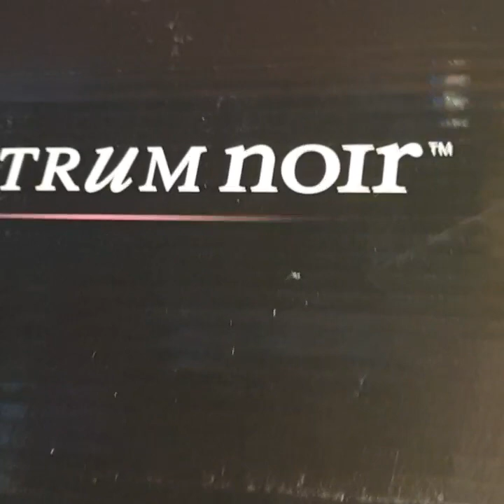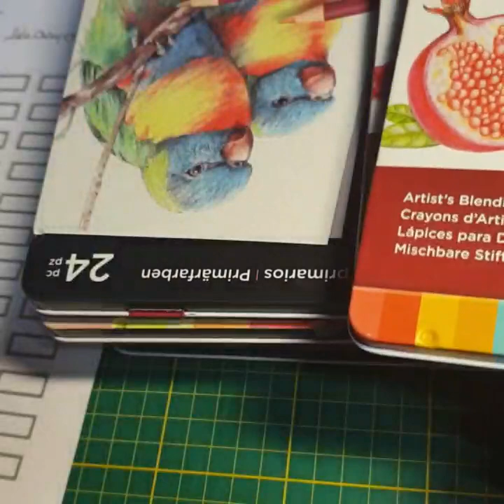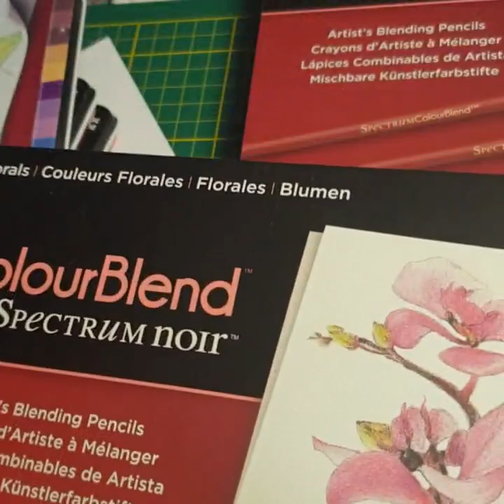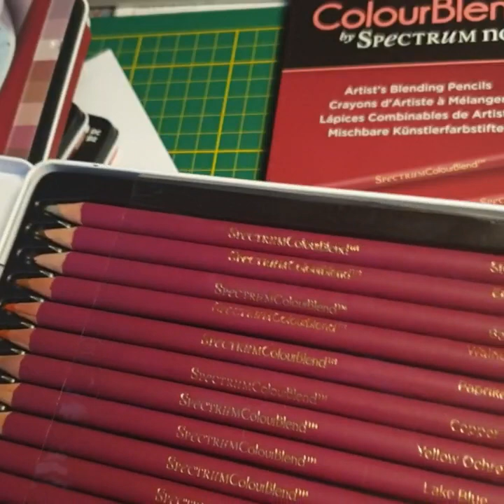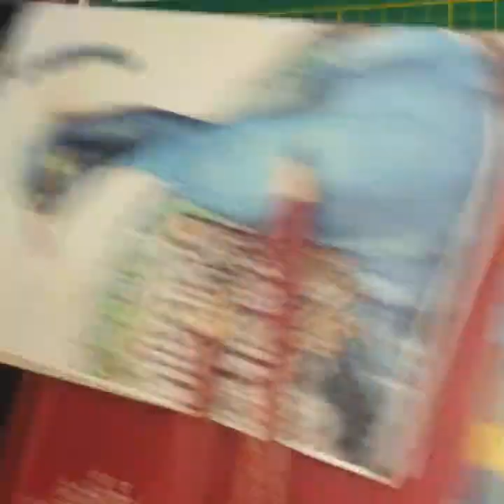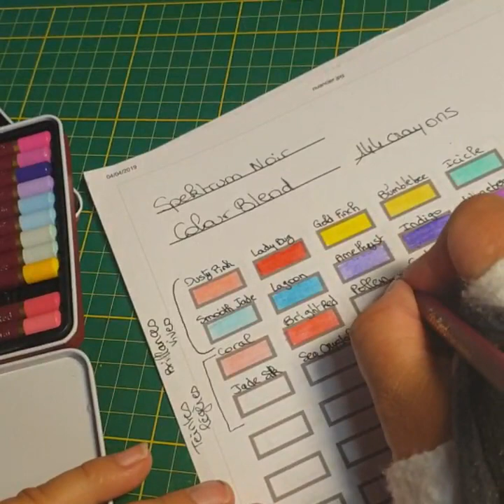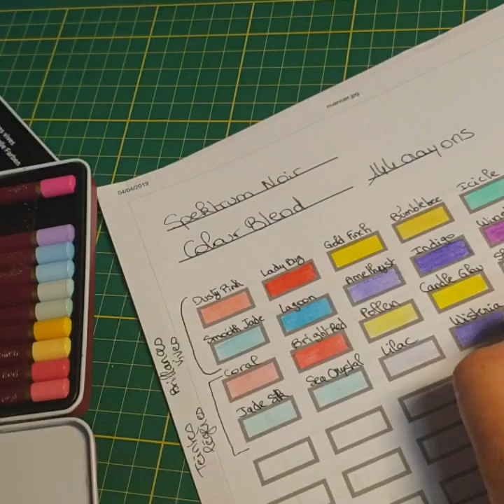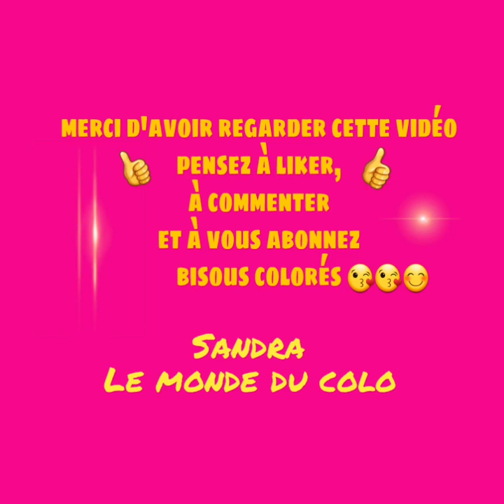Présentation et nuancier des Spektrum noir Colour Blend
Coucou voici ma vidéo de présentation et nuancier des Spektrum noir Colour Blend que j'ai reçu lundi par Amazon, vidéo un peu longue mais j'espère que ça vous plaira, je fais le nuancier avec vous avec une partie accélérée, bon colo, prenez soin de vous et à bientôt, bisous 😘😘

Lien Amazon